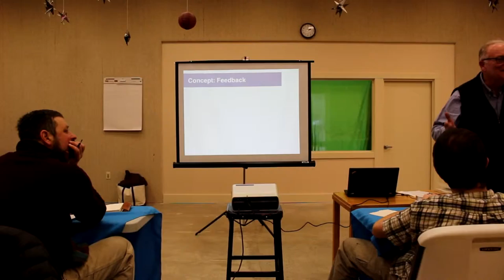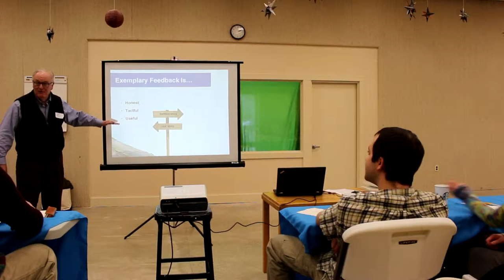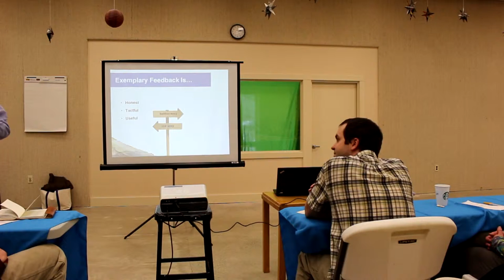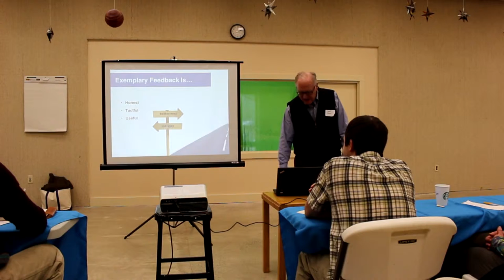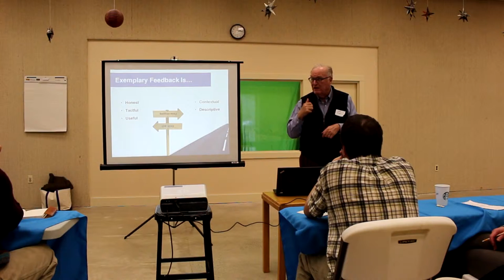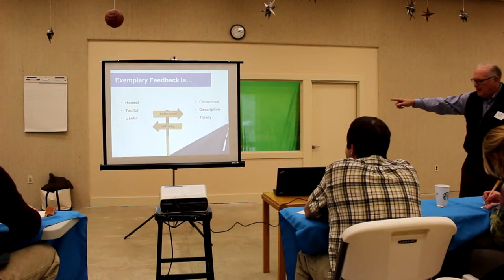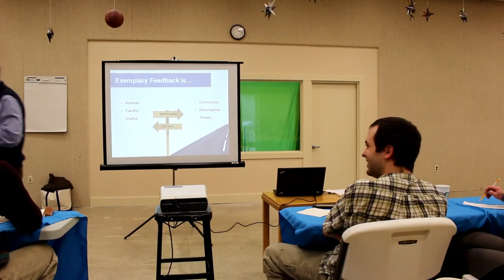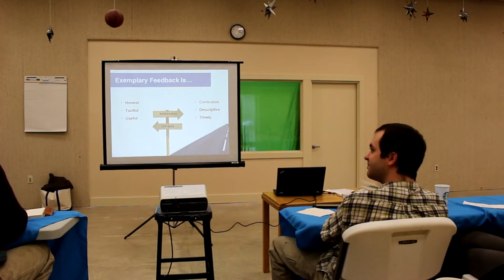Thinking Differently About Assessment, Part 4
David Grant, former president and CEO of the Geraldine R. Dodge Foundation, leads an Adirondack Foundation workshop, "Thinking Differently About Assessment," at the Lake Placid Center for the Arts, Feb. 18, 2016.